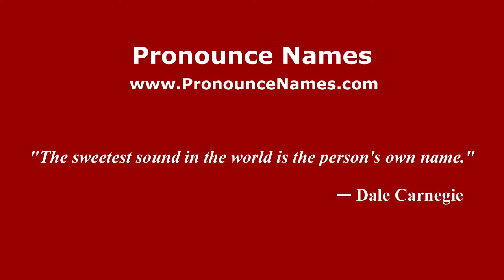How to pronounce Rustam (Russian/Russia) - PronounceNames.com